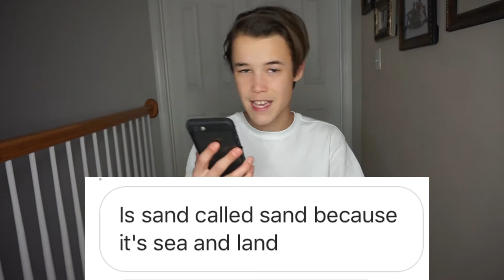Q&A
Video on Wesnesday 101%